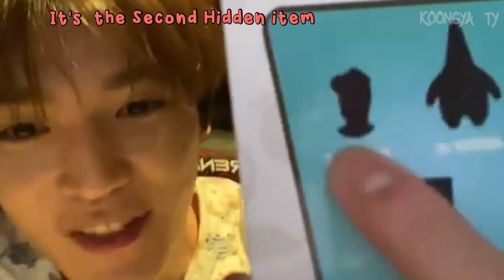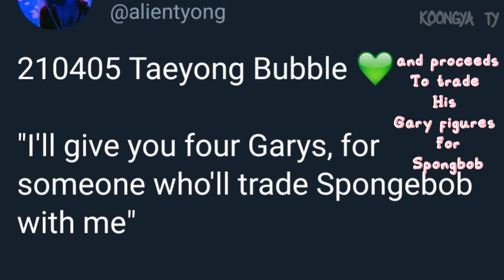Taeyong and Spongebob || A Sad Saga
Taeyong Love for Spongebob is insane and he is obsessed with spongebob since his Rookiee days ( 2014 ) and he has been drawing spongebob in fansigns and getting spongebob plushies as gifts to drawing spongebob on his room wall to now unboxing spongebob mystery figures and it's sad how he brought so many mystery figures back to back but never got spongebob,  and now he just heartbrokened and accepted he will never get spongebob.  While the original spongebob figurine owner wants to give him spongebob and even dmed him on insta and followed him too.  He is very adorable my god,  day by day my love for him is increasing.  He is such a dramatic king.

Stream and Listen to Taeyong's new song blue on soundcloud :-

Clips And Music Used Here Don't Belong to me and i used it for entertainment purpose/Fair Purpose and not mis-using the clips and music and I don't gain any profit from this video not even a single penny